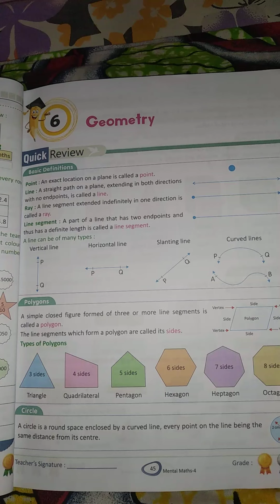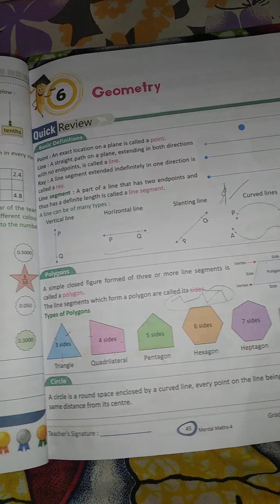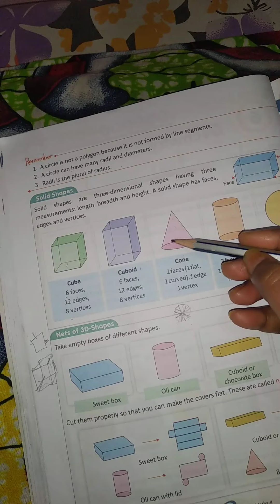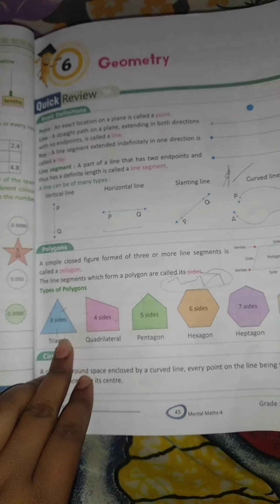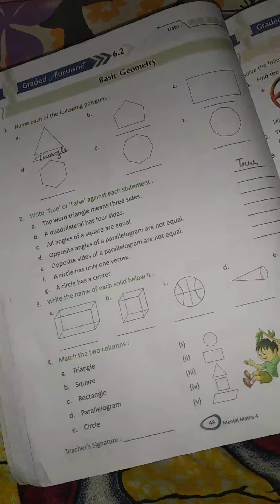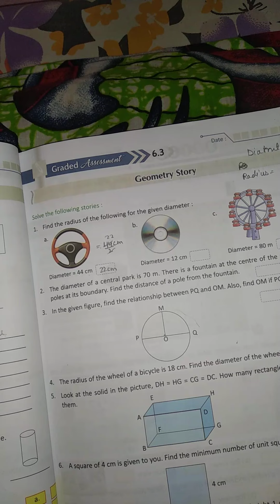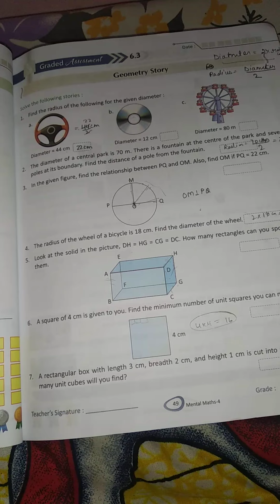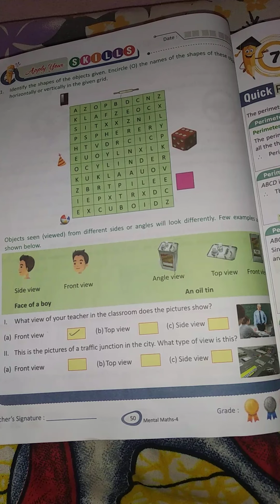Class 4 maths Chapter 6 Geometry